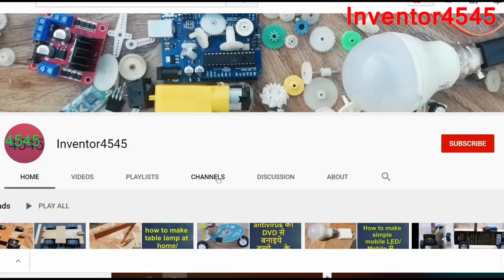drone unboxing/2.4GHz R/C 6 Axis quadcopter unboxing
In this video I unbox DIY lark 2.4GHz R/C 6 Axis drone
please see full video and enjoy it